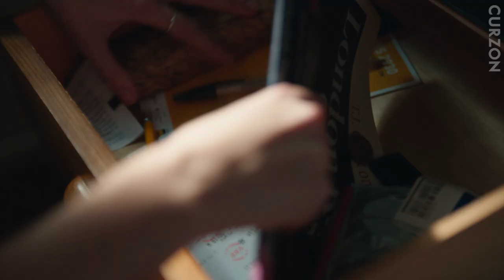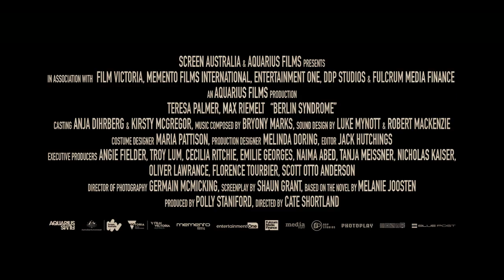Berlin Syndrome trailer - in cinemas & Curzon Home Cinema from 9 June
A riveting psychological thriller from acclaimed director Cate Shortland (Somersault, Lore), Berlin Syndrome features a raw and compelling performance from Teresa Palmer (Hacksaw Ridge, Knight of Cups).

While travelling alone in Berlin, Australian photographer Clare (Palmer) meets Andi (Max Riemelt, Sense8), a charismatic local English teacher with whom she shares an instant physical attraction. After spending the night together, Clare wakes up alone in Andi’s apartment to discover the door locked and the windows secured, with no means of escape. Now the only inhabitant of an otherwise abandoned apartment complex, Clare must confront her lover to have any hope of escaping the nightmare of her confinement.

Elegantly constructed and deeply suspenseful, Berlin Syndrome is both a nuanced character study and an engrossing thriller that explores the dynamics of power and control, and the psychological complexities between captor and captive. Exhilarating, nerve-wracking and unforgettable, it finds Cate Shortland at the peak of her powers.

Berlin Syndrome opens in cinemas & Curzon Home Cinema on 9 June.